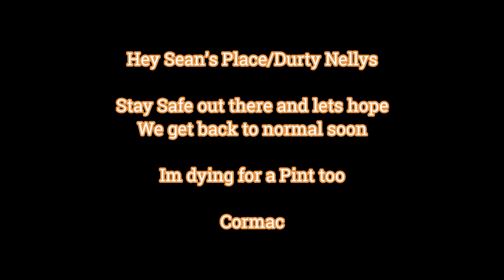Someone You Loved - Cover Version - Cormac Francis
Lewis Capaldi Cover Version.

Big Shout out to all the Sean's Place/Durty Nelly regulars who are missing out at the moment. Stay safe and hang in there.